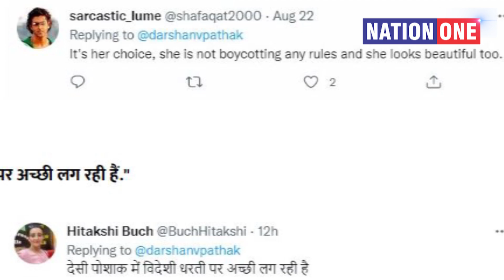Rajasthan Lady beach Video: Bikni के बीच देसी पोशाक का ऐसा जलवा, महिला के इस अंदाज के कायल हुए लोग